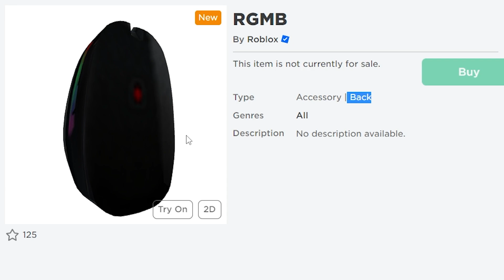🔴ROBLOX X RAZER ข่าว 3 ไอเท็มจาก🐍Razer ของไอทีสวยมาก!💥RAZER ROBLOX ITEM💥Have Funny